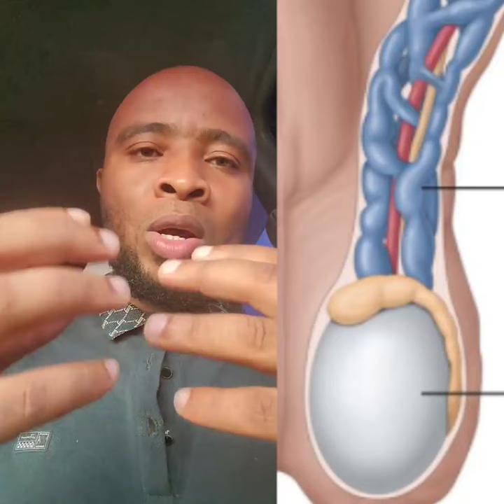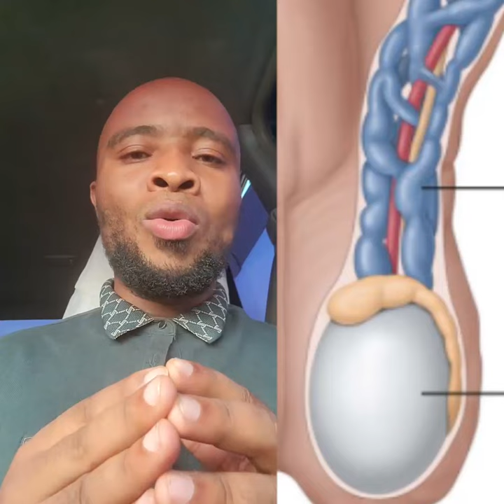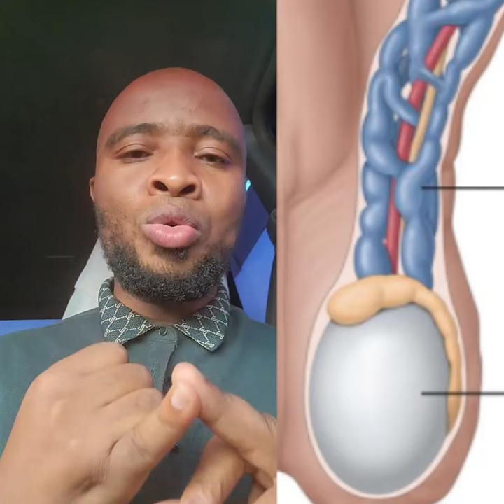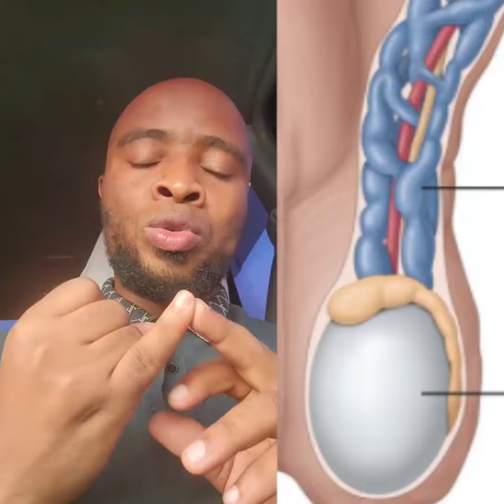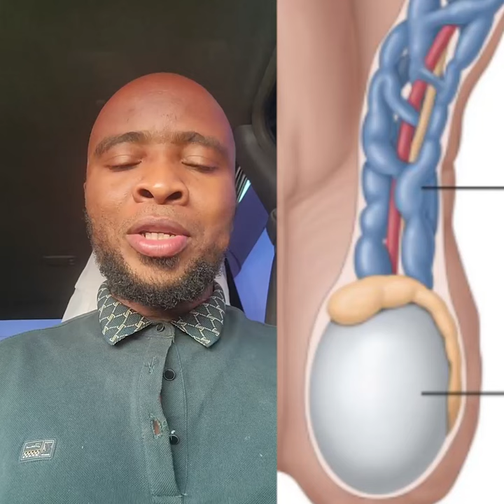FAHAMU KUHUSU UGONJWA WA VARICOCELE UNACHANGIA UGUMBA KWA WANAUME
Karibu kupata elimu hii muhimu sana kwa afya yako,ya uwapendao kwa ujumla. Upatapo elimu hii tafadhali wafikishie na wengine ili wapate faida kama wewe,fanya hivo kwa kushea video hii

Maoni yako ni muhimu pia kwenye elimu hii uliyoipata,kama una maoni yeyote tafadhali usisite kuyaandika kwenye sehemu ya kuweka maoni yaani comments

Kwa maswali yeyote kuhusu elimu hii na mengine tafadhali usisite kuyaandika kwenye sehemu ya maoni au comments

Kama una elimu ungependa nikuletee basi usihofu,wewe niambie tu kwenye comment na mimi nitafanyia kazi ombi lako